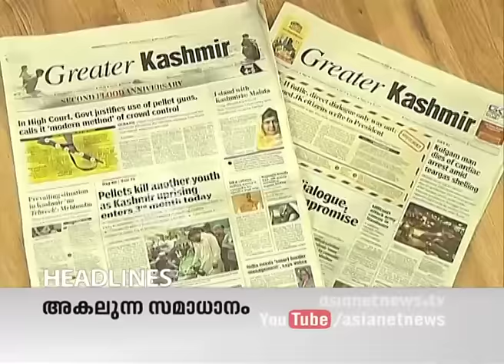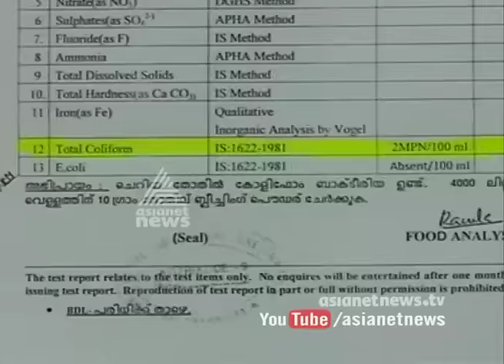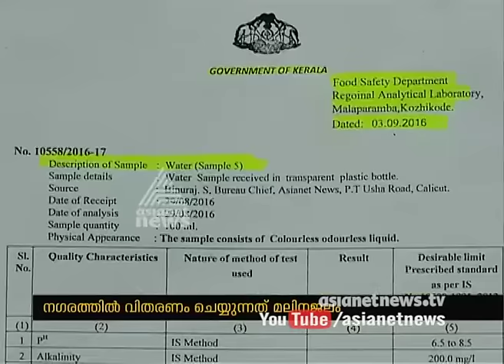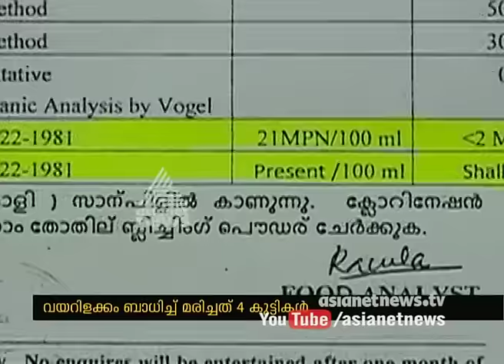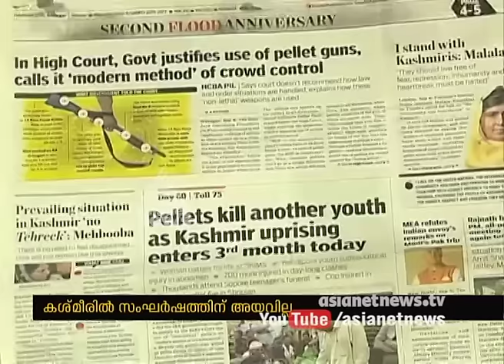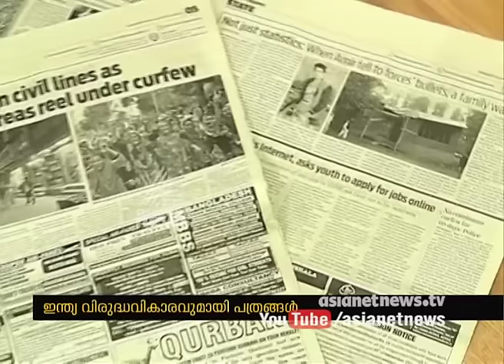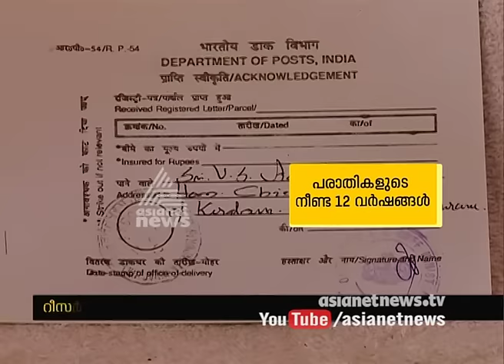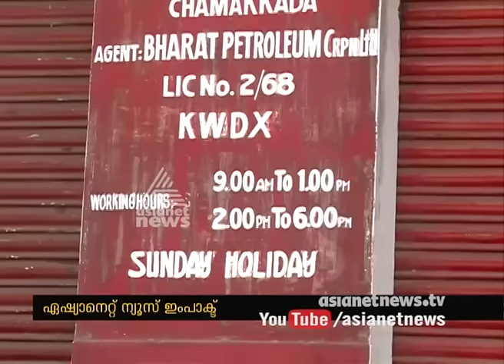Asianet News @ 1 PM : ഒരു മണി വാര്‍ത്തകള്‍ വിശദമായി 10 Sep 2016